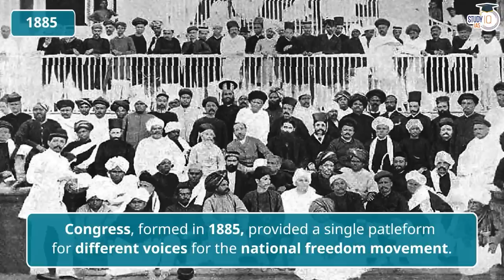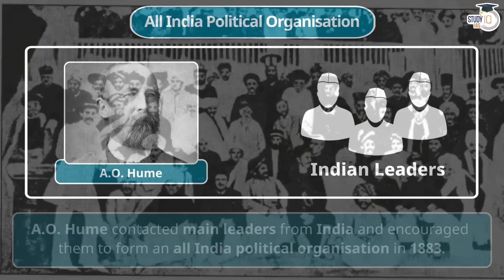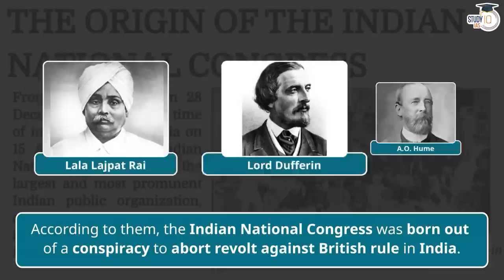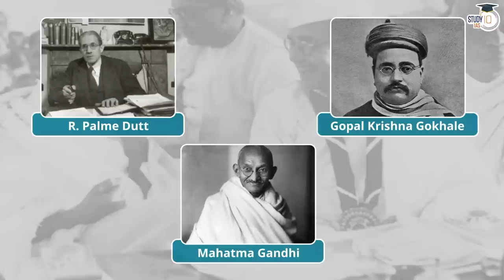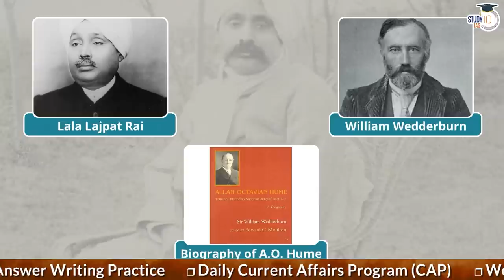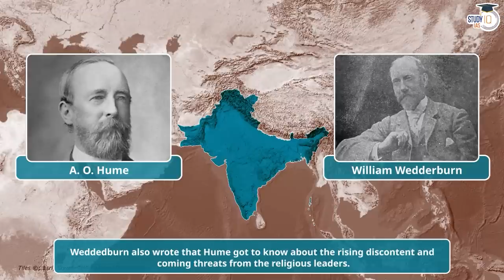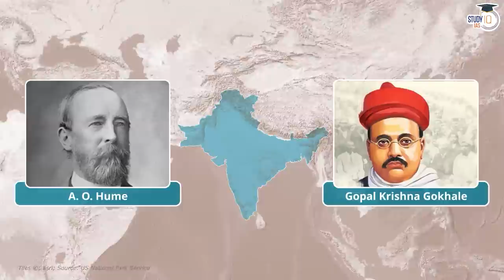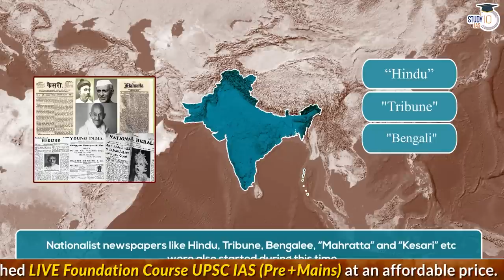Debates about formation of Congress | Safety Valve Theory | Modern India | UPSC | General Studies